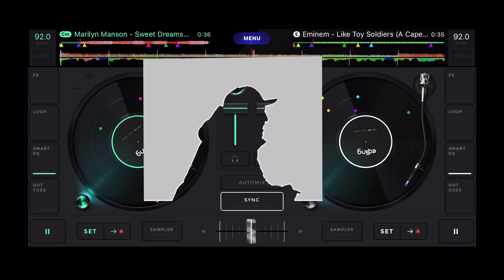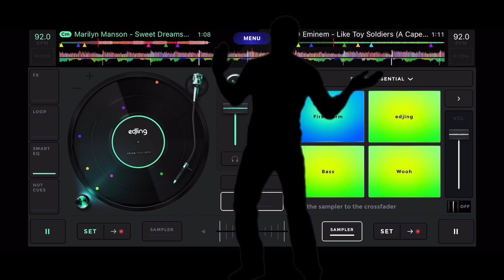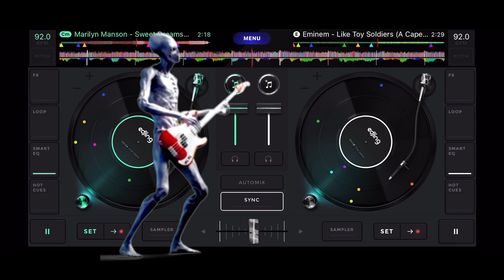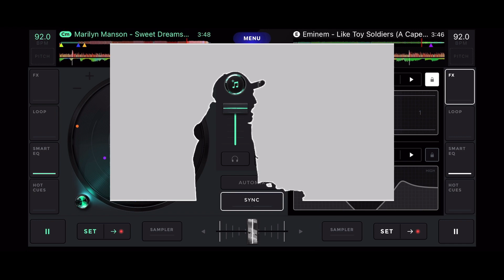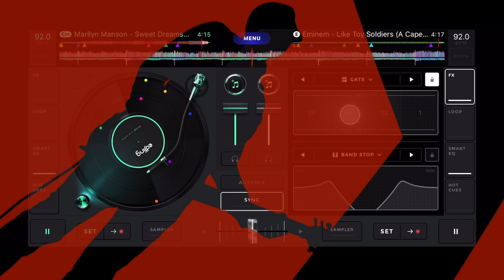"Sweet dreams are made of this" / "Like Toy Soldiers"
Marilyn Manson / Eminem Mix